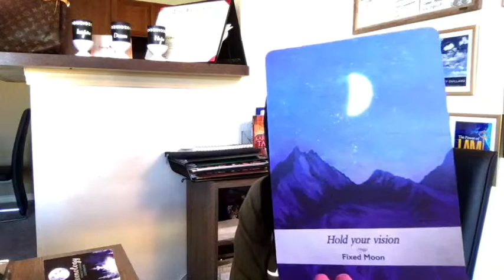HOLD ON TO YOUR VISION, RELEASE NEGATIVITY DAILY MOTIVATIONAL MESSAGE DAILY TAROT ALL SIGNS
Ashley Guillard ❤️